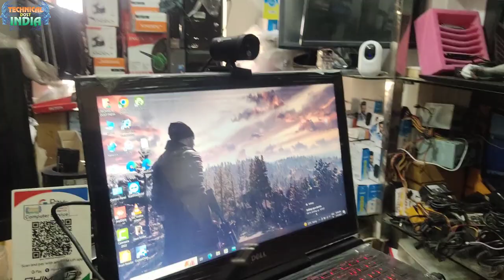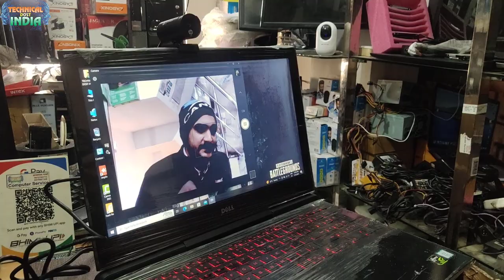HP w100 480p Webcam Unboxing and Full Review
HP w100 480P 30 FPS Digital Webcam with Built-in Mic, Plug and Play Setup, Wide-Angle View for Video Calling on Skype, Zoom, Microsoft Teams and Other Apps (Black)
HP w100 480P HD Web Camera enables the user to experience good quality video calls and supports video quality up to 640x480 pixels with the latest version of skype, zoom, facebook, etc. It comes with 60° wide angle view for stunning visual experience.
Designed to record videos with quality up to 640x480 pixels for your YouTube uploads or any other social media uploads. The webcam supports the tripod stand, just plug the webcam via the USB port into the computer.
Comes with built-in noise isolating Mic which helps to avoid noise during video chats or while recording videos and also included AWB(Automatic White Balance) so that you get clear and natural images.
Equipped with Tripod ready universals clip which fits perfectly to the laptop and LCD monitors. It has a ability to swivel 270°, up-down adjustable web camera.
Universal compatibility with Plug N Play feature which uses USB 2.0 for connectivity, makes it an essential gadget which can be used in your daily life irrespective of you being at office or home. 1 year manufacturer warranty on the device from the date of purchase.
Specifications
General
Focus Type
Fixed
Pan Angle
360 Degrees
Connectivity
USB
Has Tilt
Yes
Sales Package
1 Webcam, User Manual, Warranty Card
Focus Range
60 - 100 cm cm
Lens Type
Manual Adjustable Lens
Tilt Angle
70 Degrees
Model Id
w100
Built In Microphone
Yes
Usb Cable Length
1 m
Has Night Vision
No
Compatible Devices
Laptop, PC
Has Pan
Yes
Color
Black
Brand
HP
Video And Image
Frame Rate
30 fps
Still Image Sensor Resolution
0.3 MP
Is HD
No
Sensor Type
1/6 inch CMOS Sensor
System Requirements
Operating System
Windows XP (SP2, SP3), Vista 7, 8, 10, Mac OS X 10.6 or Higher
Dimensions
Height
32.5 mm
Width
67.5 mm
Weight
92 g
Depth
51 mm
Warranty
Warranty Summary
1 Year Warranty
Covered in Warranty
Manufacturing Defects
Not Covered in Warranty
Physical Damage
Warranty Service Type
Carry-in